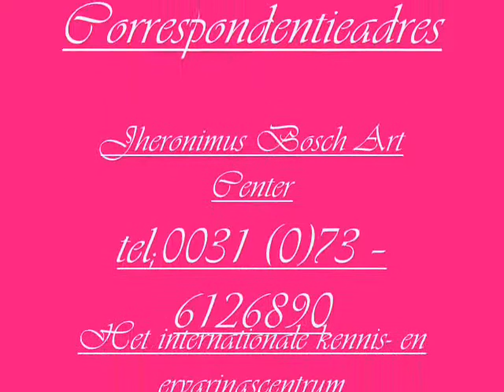Jheronimus Bosch Art Center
Het internationale kennis- en ervaringscentrum Jheronimus Bosch Art Center is een unieke eerbetuiging aan de kunstenaar Jeroen Bosch die omstreeks 1450 is geboren en in 1516 is gestorven in s-Hertogenbosch. Bezoekers kunnen hier de kunstenaar, zijn werk en zijn leven ontdekken en verkennen.

Het Jheronimus Bosch Art Center is een multifunctioneel centrum. Het biedt niet alleen onderdak aan een moderne expositie over de middeleeuwse kunstenaar, maar ook aan een podium voor concerten en optredens, aan een bibliotheek, auditorium en vergaderzalen. Ook kan de bezoeker shoppen in een exclusieve winkel en de inwendige mens laten verwennen in het restaurant. Zelfs logeren in het centrum is mogelijk.

Het centrum is leuk om te bezoeken: het past prima in een dagje Den Bosch.  En het is de plaats voor educatie, studie en onderzoek; voor scholieren, studenten en wetenschappers.